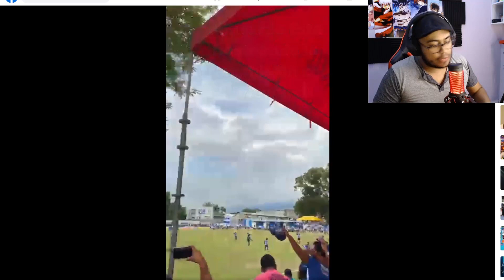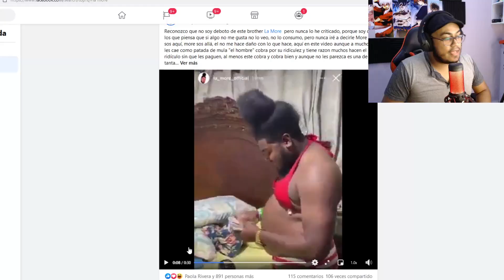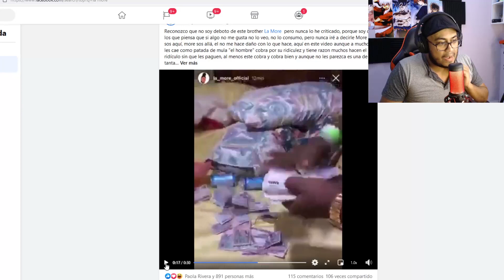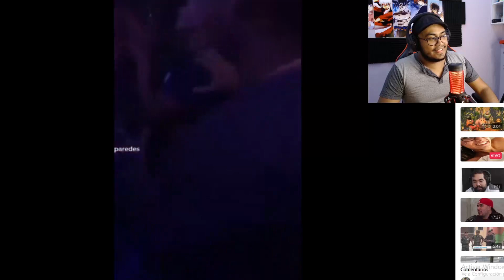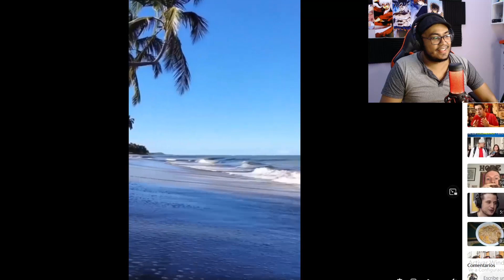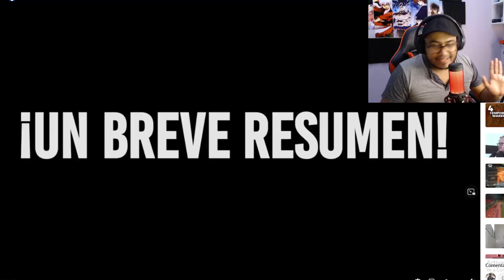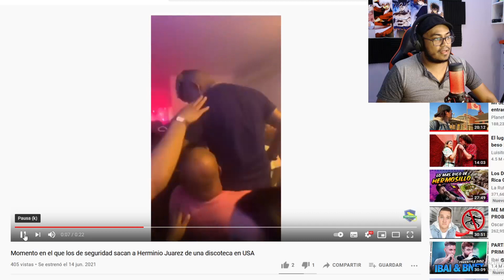😂 MEMES VIRALES DE HONDURAS 2 | Cosas que PASAN EN HONDURAS 🇭🇳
mi equipo Mis

Sigueme :D :D

s